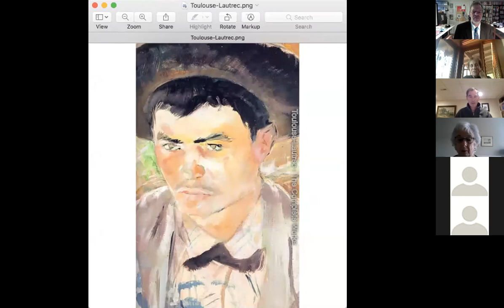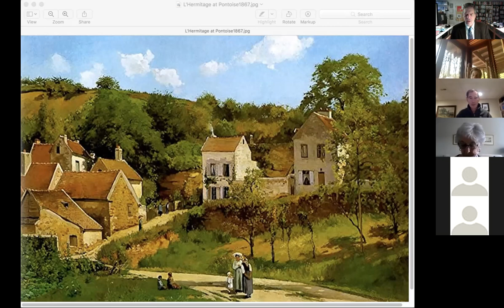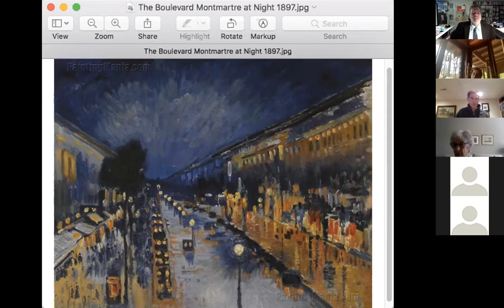Icons of Impressionism, pt1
A MLSN presentation by Drew Zimmerman, discussing Impressionism and Post-Impressionism from a postmodern perspective.